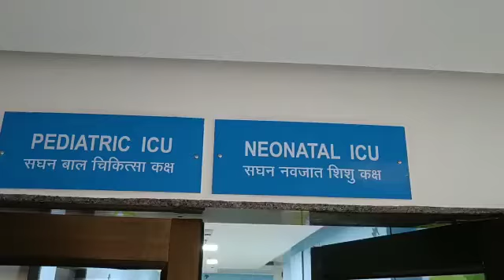Phoenix NICU Products @ Dhiraj hospital Vadodara